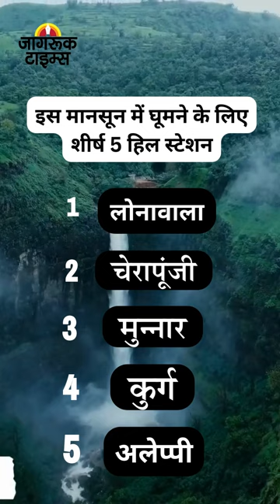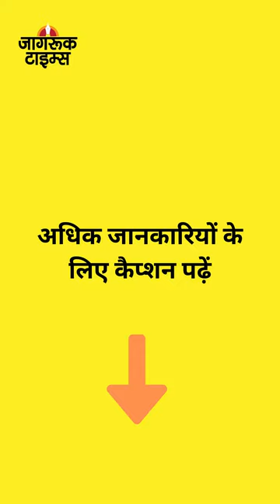Kargil Vijay Diwas 24th Anniversary | 'जरूरत पड़ी तो भविष्य में हम LoC पार करेंगे' - राजनाथ सिंह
Kargil Vijay Diwas 24th Anniversary | 'जरूरत पड़ी तो भविष्य में हम LoC पार करेंगे' - राजनाथ सिंह, रक्षा मंत्री